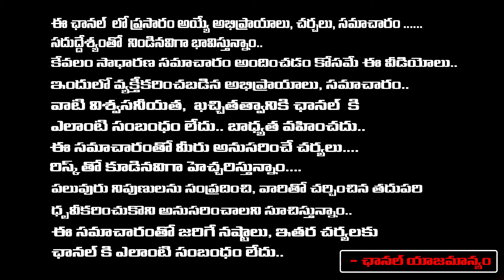రఘురామరాజుకు అరెస్ట్..? | Supreme Court Serious | Red Tv Digital